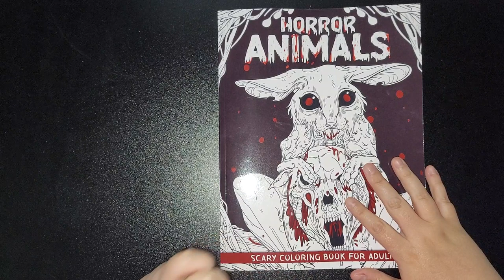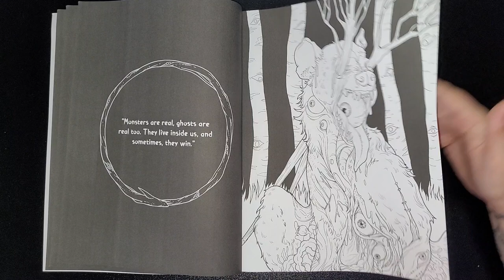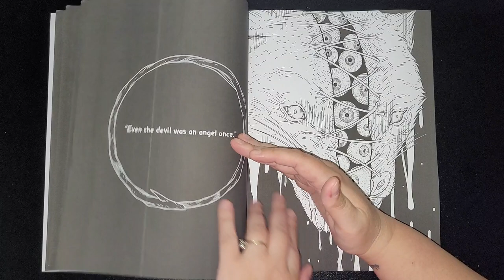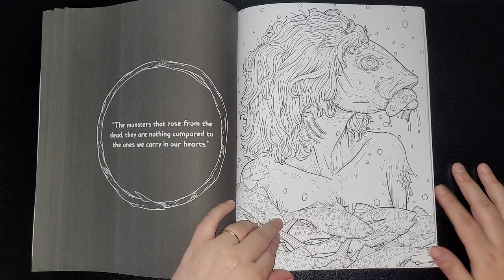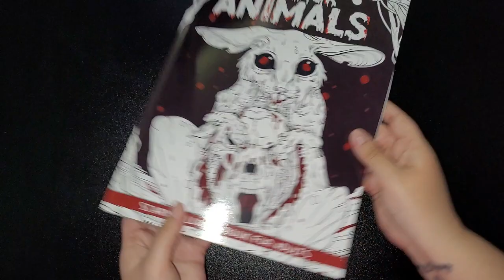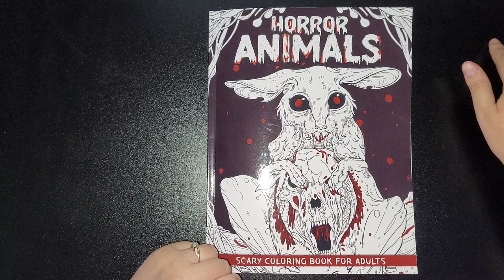(18+ ONLY) Horror Animals By Crook Crook FLIPTHROUGH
Feel the chills down your spine and relax at the same time!

Animals and horror often don’t go together, but when they do in this Horror Animals Coloring Book, they make beautiful illustrations that will send both chills and thrills down your spine. And if that’s what you are looking for, then you have come to the right place.

In this horrifyingly gorgeous book, you will find yourself in a haunting world where deformed animals lurk in creepy backgrounds, waiting to strike terror to unsuspecting victims. Pictures of flies, pigs, eels, and more in their most twisted forms will both give you the fright of your life and let you color to your heart’s content. Coloring is proven to help reduce stress, sharpen the mind, and now coupled with terrifying illustrations, it will also give you the chance to use your creativity with colors to the fullest. Moreover, there is a quote after each color page that is sure to give you an even more spine-chilling experience.

This book will provide you hours of relaxation and help you channel your inner artist. It also makes a one-of-a-kind gift for your loved ones, should they have the stomach for horror.

And now, let go of your worries and give life to these scary beasts with your favorite colors!

Horror Animals Coloring Book features:

40 top-quality images of gory animals in frightening backgrounds
Unique means of relaxation, stress relief and entertainment
Perfect gift for horror fans on any occasion.